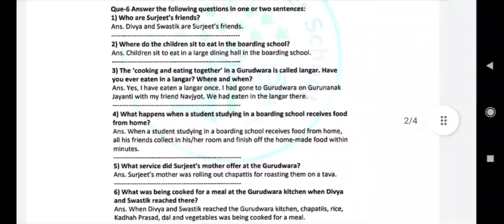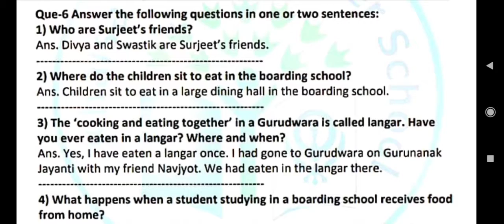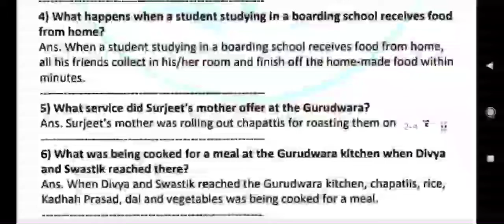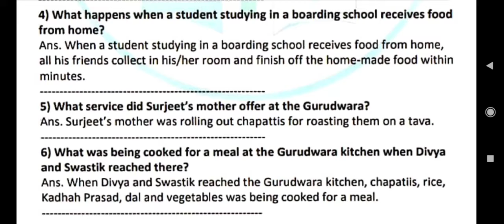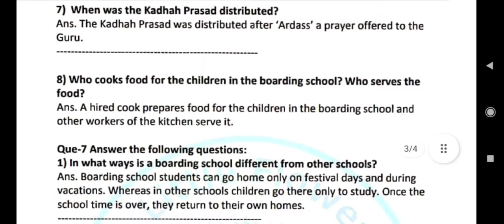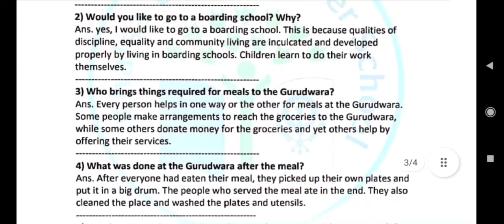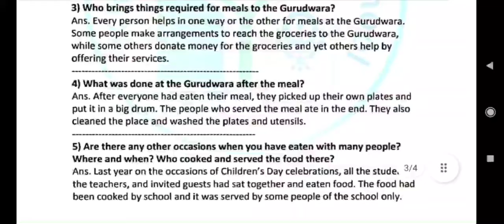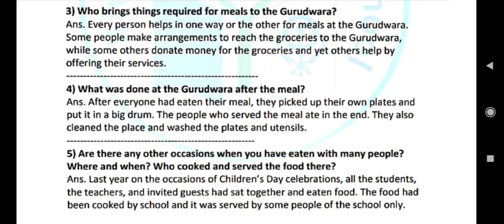GRADE 4|S S |CH 20 |FOOD AND FUN |PART 3| KHALSA LITTLE FLOWER SCHOOL